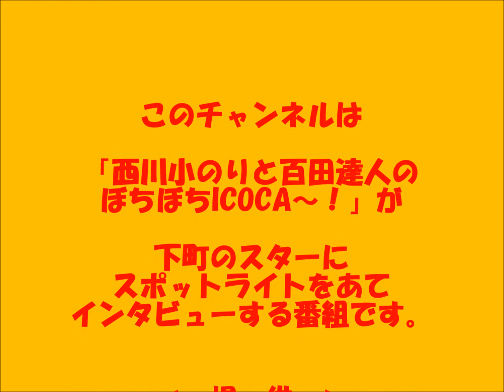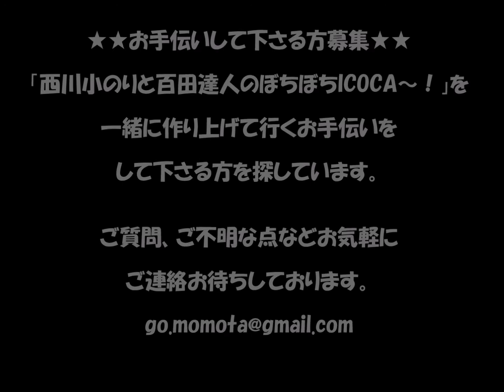エビちゃんもやってるベビーマッサージと子育て！ 林 詠美子 さん「西川小のりと百田達人のぼちぼちICOCA～！」第347回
動画発行元　：　西川小のりと百田達人のぼちぼち行こか～!

西川小のり・・・1966年2月14日生まれ。
　　　　お笑い芸人　松竹芸能所属。大阪府堺市出身。
　　　　師匠は西川のりおで入門当時は吉本興業所属で
　　　　心斎橋筋2丁目劇場等にも出演。
　　　　後に松竹芸能に移籍。現在はピン芸人として活躍している。

百田達人・・・1968年1月29日生まれ。運送業、不動産業として
　　　　有限会社大千　ももちゃん急便を経営。
　　　　16歳で島田紳助に弟子入り入門。

「西川小のりと百田達人のぼちぼち行こか～！」は
子どもの虐待に関するニュースが後を絶たない日々に
「何か少しでも役に立ちたい！」との思いで始めて約２年半。
YouTubeで番組を作り、専門家からお笑い芸人まで
色んな方をゲストとしてお迎えし、人生の楽しみ方や、
応援メッセージなどをお話頂きネット配信中。
現在は、夢や希望を持てる明るく元気な世の中を作るため、
面白おかしくをモットーに活動する。